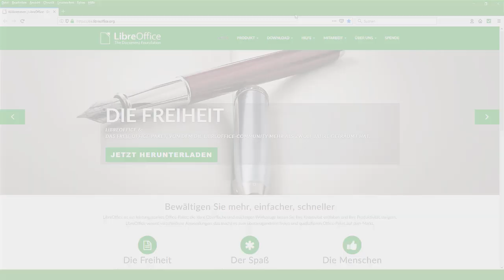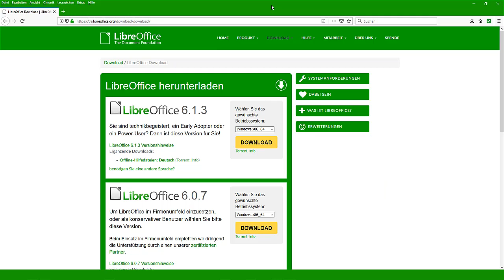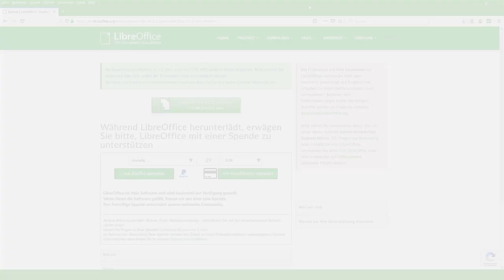LibreOffice downloaden/herunterladen (German/Deutsch)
LibreOffice ist eine kostenlose und leistungsstarke Open Source Office-Suite
für Linux, Windows und Mac OS. Laden Sie es jetzt von
herunter - in diesem Video zeigen wir Ihnen, wie das Herunterladen geht.